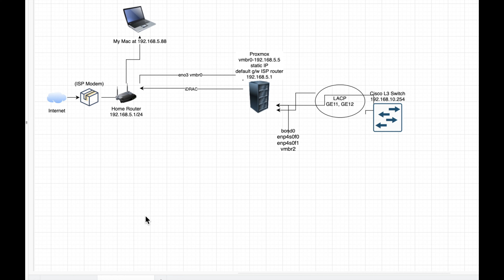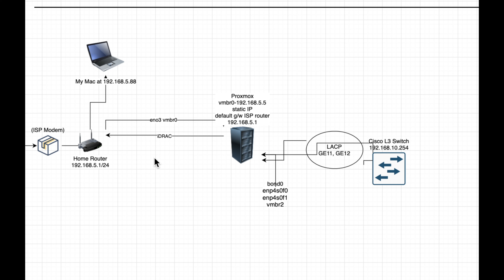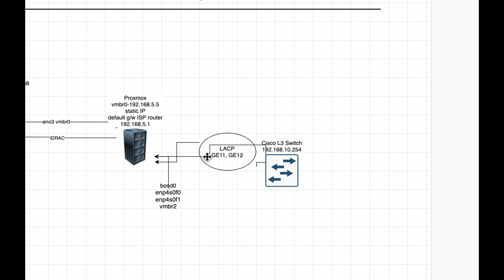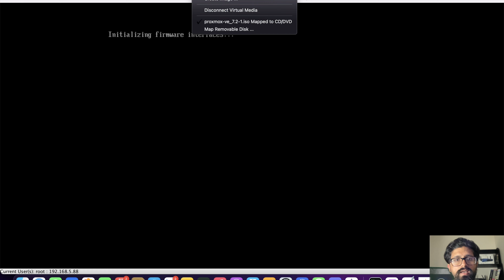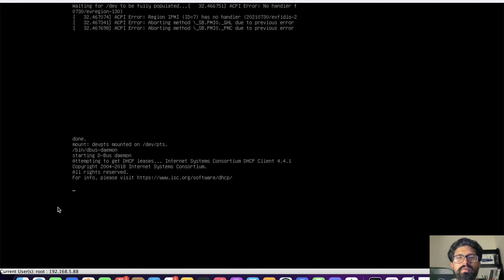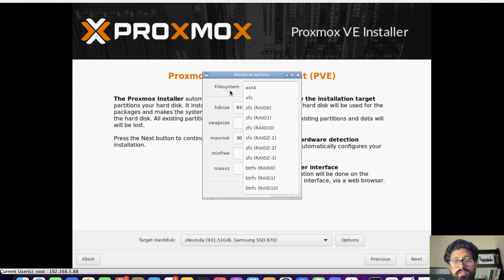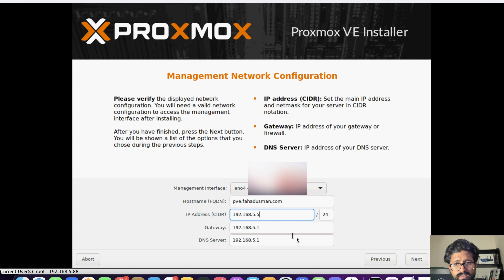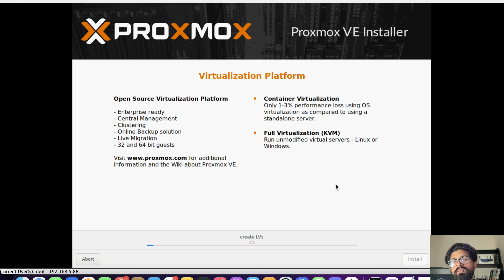Install Proxmox this way to save YOUR SSD storage space | using Dell's iDRAC | Install Guide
Third video in the series of homelabbing showing how to install Proxmox using the Dell's iDRAC enterprise software without physically connecting to the server!

0:00 Intro
1:00 Network Topology Overview
1:18 Network setup for Proxmox
4:23 Download Proxmox
5:15 Dell's iDRAC Console
6:18 Install Proxmox
7:06 BONUS: Save Your SSD Space this way!
10:38 Outro